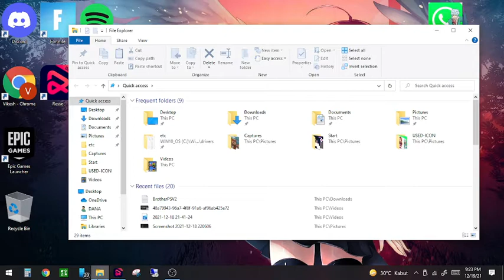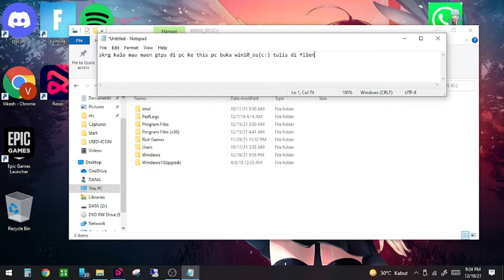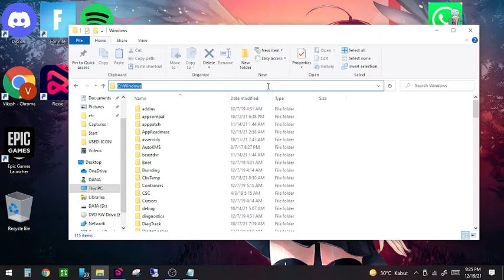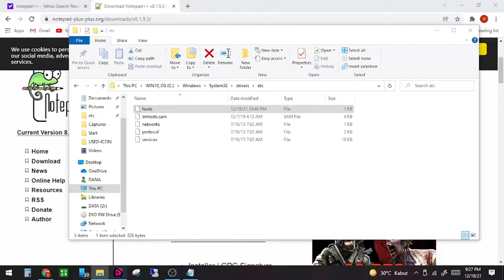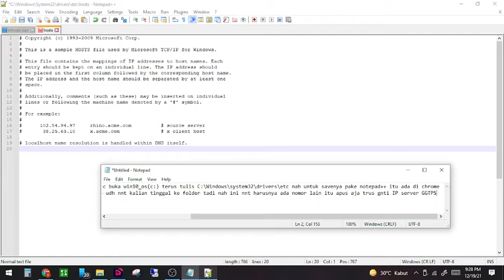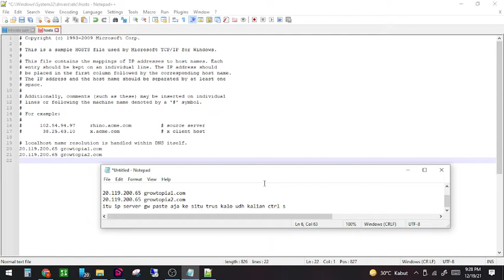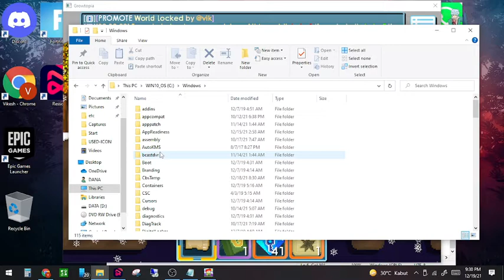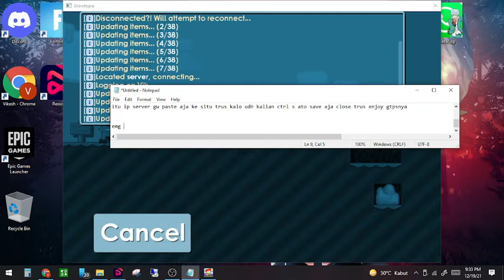How To Play GTPS in PC/Laptop 2021:)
Hi Guys Today i'll let u guys know how to play gtps in pc/laptop

Link NotePad++ and hosts(if u dont have it in ur pc/laptop)

howtoplaygtpsinpc